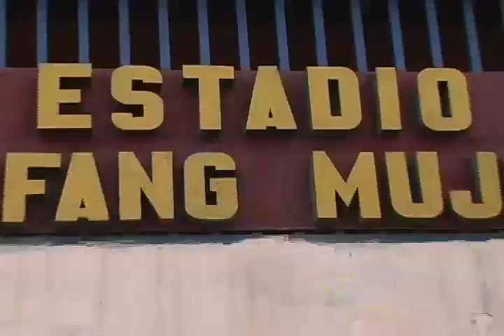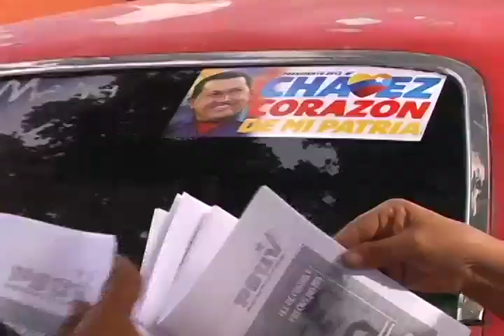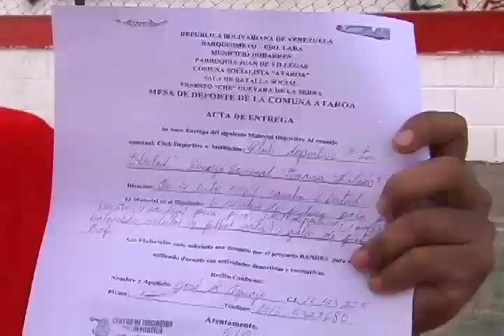Pateando El Barrio: Arraco Plan Vacacional Comunitario Semeruco y Punto Rojo en cancha Libertad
Numero 43
Bloque 3
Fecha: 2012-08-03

La información de la presente emisión:

Arraco Plan Vacacional Comunitario Semeruco.

Un Punto Rojo en la cancha La Libertad.